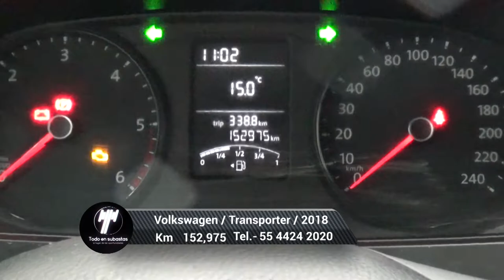Volkswagen / Transporter/2018 - 4768